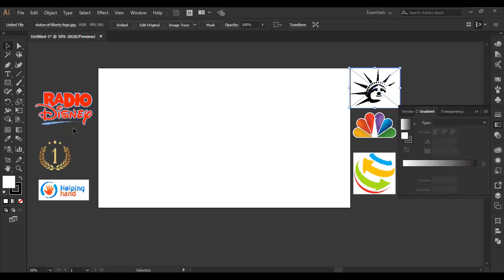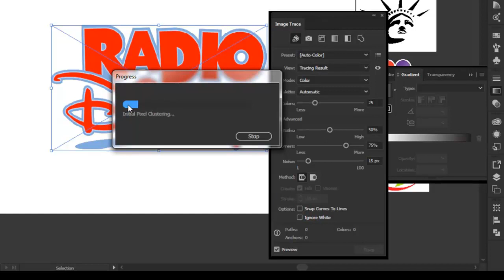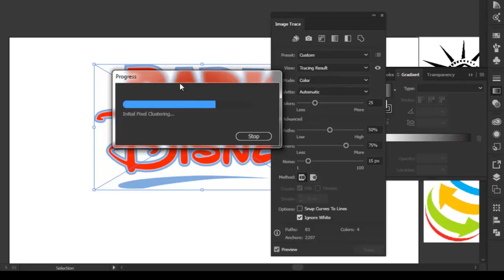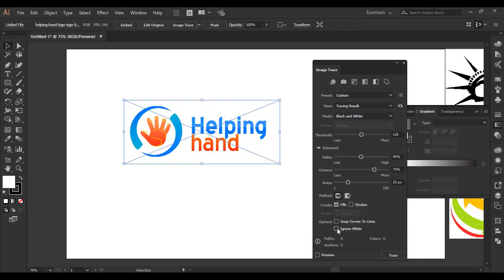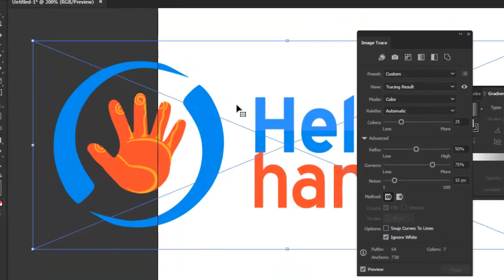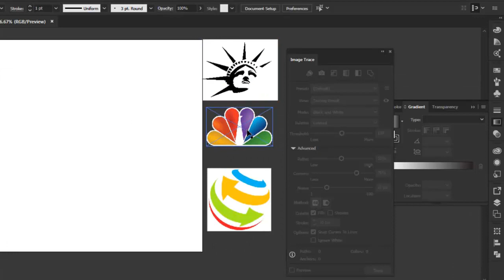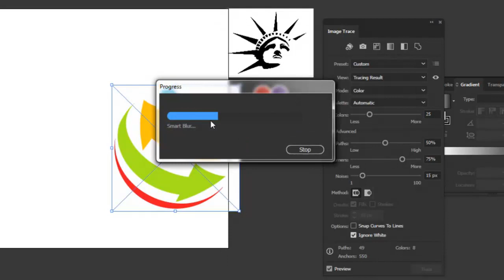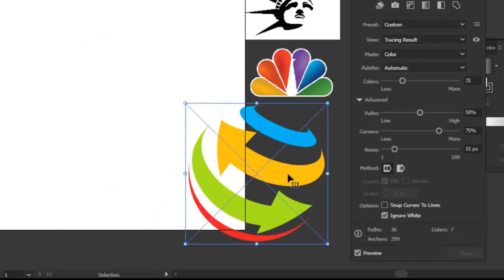Vector Tracing Basic Class - bangla (part: 01)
Vector tracing bangla tutorial.

If we want do freelancing, we have to learn graphic design/programming etc.
In this video we tell about how to earn money from fiverr by Vector tracing.